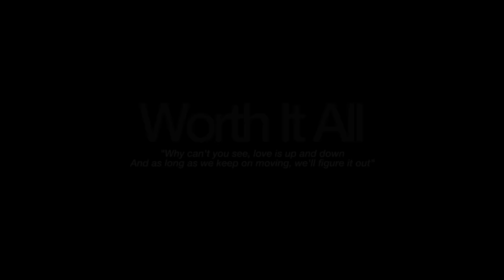Worth It All - @jaysean | Ivan Toh & May Lim Choreography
As part of NUS Dance Blast! Alumni, Ivan has decided to raise funds for Shut Up and Dance 2016 (SUAD'16) concert through a class sharing session. Together with May, we created this piece making it our second collaboration.

We received positive feedbacks to turn this dance it into a concept video. Special mention to Richard for doing this with us again!

Song: Worth It All
Artist: Jay Sean

Dancers:
Ivan Toh / @ivantch
May Lim / @heyymaymay

Filmed/Edited by:
Richard Prayoga / @richardprayoga